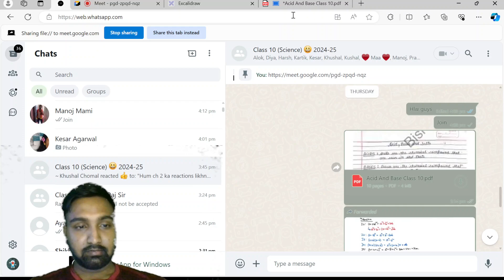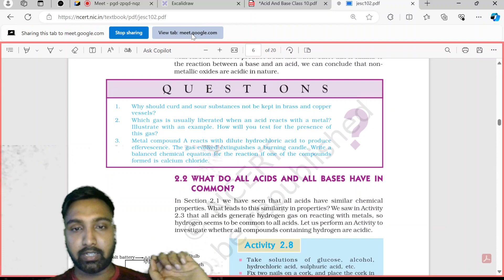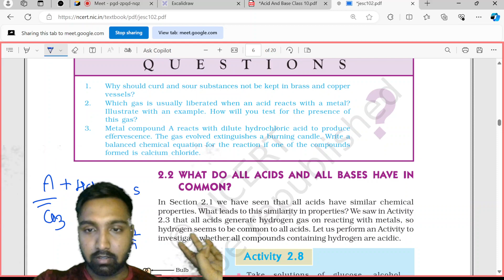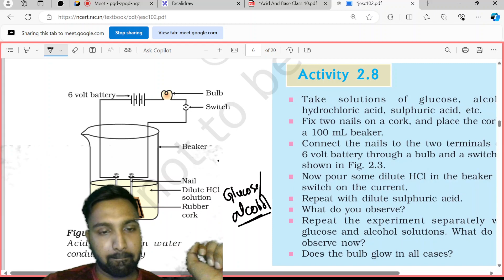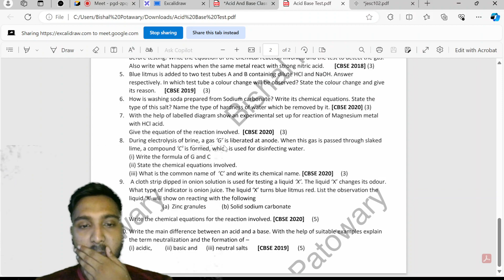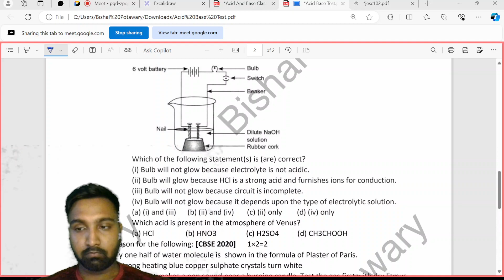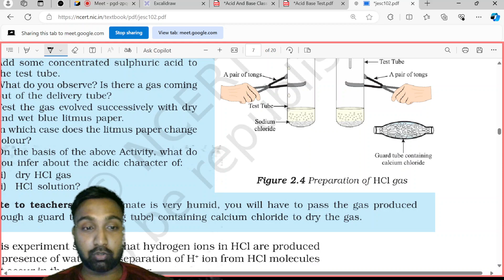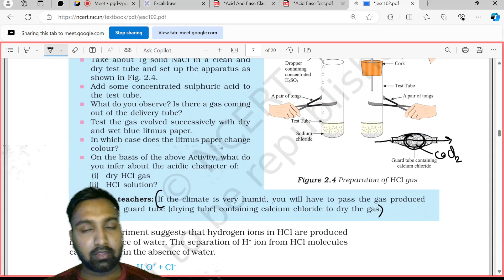Acid, Base and Salts | Science | Class 10 | Lecture 2 | 2024-25 Batch